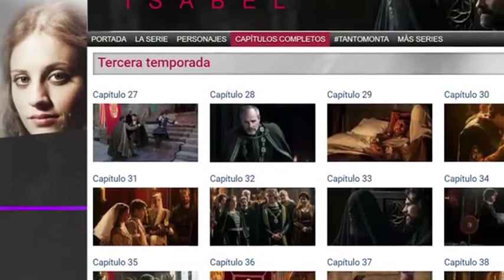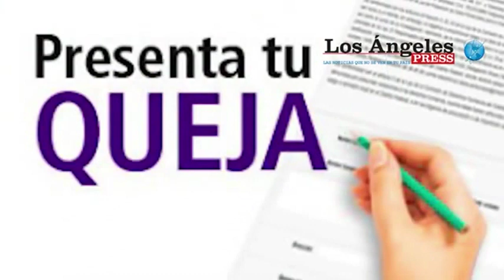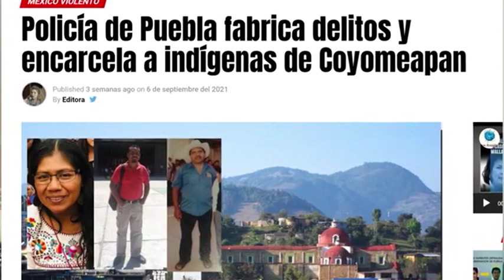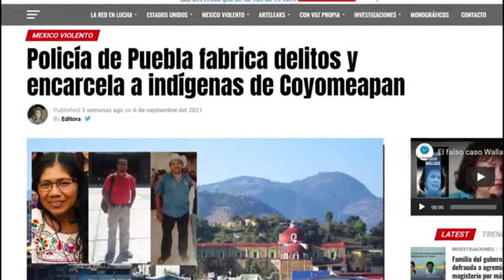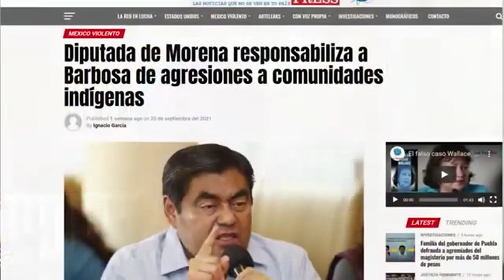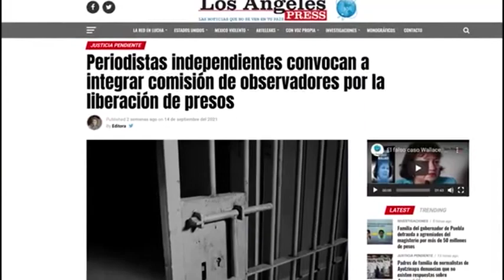De las burradas de jueces y ministros, Marcial Maciel, el Chiquihuite y el "Huevo de Colón"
Con dedicatoria a mis compañeros de generación en la licenciatura de Historia de la Facultad de Filosofía y letras, congratulándonos por haber tenido al talento para pasar el el examen de admisión en la UNAM y no tener que estudiar en la Anáhuac fundada por Marcial Maciel. Al ministro Vicente Zaldivar porque nunca es tiempo para reparar una burrada.

Proyecto México en su Memoria, si deseas contribuir a realizar más documentales como este, agradecemos tus donativos en la cuenta de Pay Pal a la que puedes acceder en este enlace